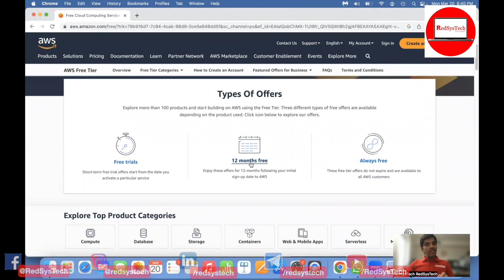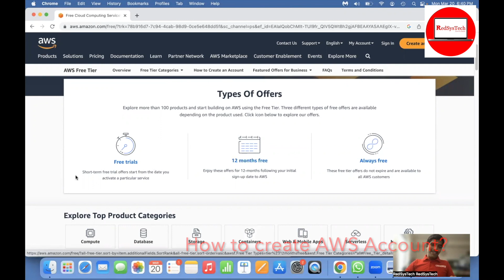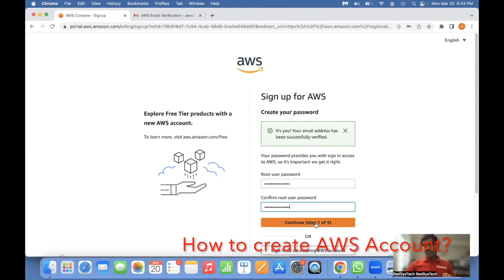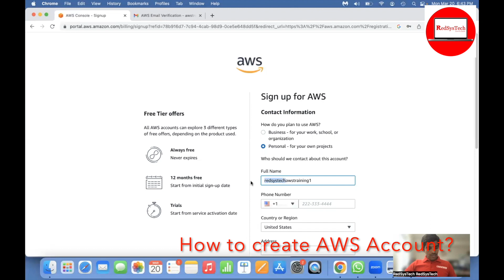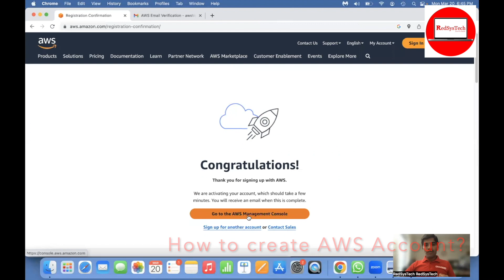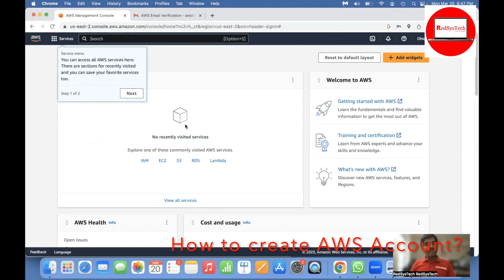AWS free tier signup | How to Create AWS Account Free in 5 Minutes | RedSysTech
Are you interested in learning more about Amazon Web Services (AWS) but don't want to commit to paying for it just yet? With AWS's free tier, you can get started with the cloud computing platform without spending a dime.

In this video, we'll walk you through the process of signing up for the AWS free tier, step-by-step. We'll show you how to create an AWS account, how to access the free tier offerings.

The AWS free tier provides you with a variety of services that you can use for free, for a limited time. These services include compute, storage, and database services, as well as tools for deploying and managing applications.

Whether you're a developer, a student, or an entrepreneur looking to build a startup, AWS's free tier is a great way to get started with cloud computing. So what are you waiting for? Sign up for the AWS free tier today and start exploring the power of AWS for yourself!

AWS certification course in tamil | AWS Cloud Computing | AWS tutorial for beginners tamil | RedSysTech | AWS free tier signup |
How to Create AWS Account Free in 5 Minutes

Key Highlights
 - Live class Recording Videos (40 hours)
 - Course Syllabus Designed by Working Professionals
 - Course Completion Certificates
 - AWS Certification Question and Answer